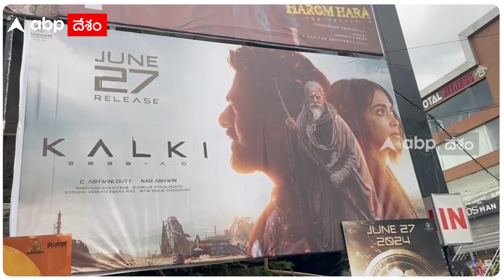Kalki 2898AD Prabhas Movie Review in Telugu | కల్కి సినిమాతో నాగ్ అశ్విన్-ప్రభాస్ మ్యాజిక్ చేశారా.?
Prabhas హీరోగా Nag Ashwin డైరెక్షన్ లో వచ్చిన సినిమా Kalki 2898AD. ఇండియాలోనే భారీ బడ్జెట్ సినిమాగా తెరకెక్కిన ఈ సినిమా ఎలా ఉంది. నాగ్ అశ్విన్ హాలీవుడ్ రేంజ్ లో తీశారని అందరూ భావిస్తున్న ఈ సినిమా నిజంగా అంచనాలను అందుకుందా...కల్కి సినిమా రివ్యూ వీడియోలో చూసేయండి.